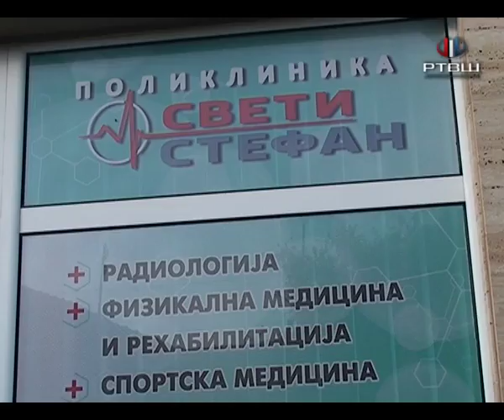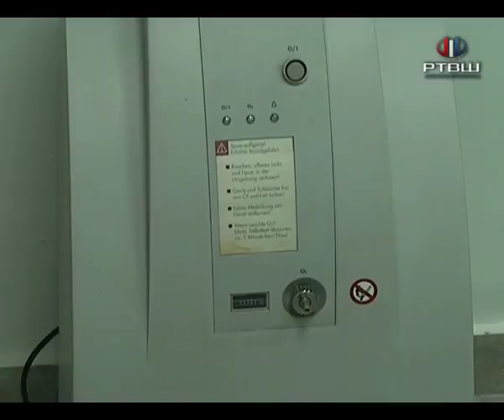RTV Šumadija - Poliklinika Sveti Stefan